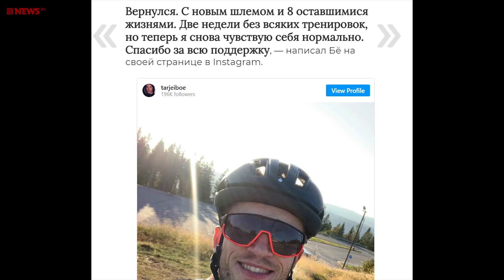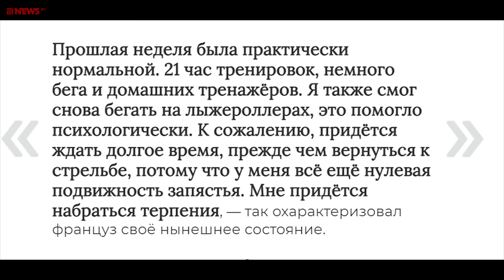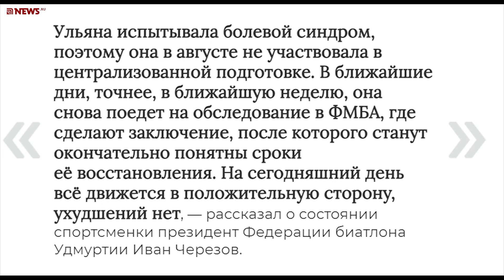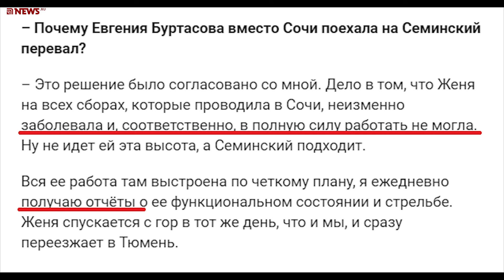Олимпийские надежды гибнут под колёсами: травмы биатлонистов на роллерах. Биатлон 2021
У Тарьея Бё — сотрясение мозга, у Жаклена — перелом руки, у главной российской эстафетчицы — проблемы со спиной

ali-kurgal @ yandex.ru